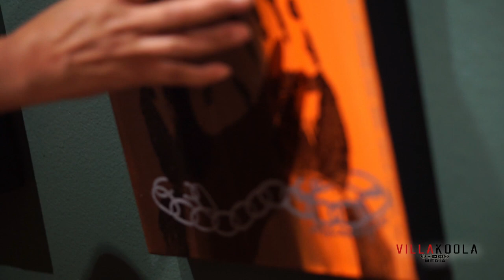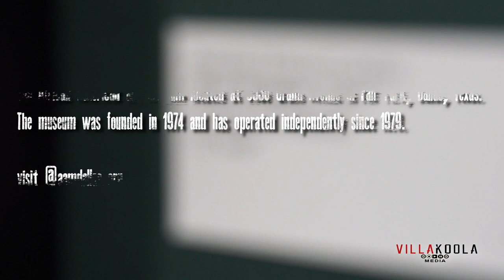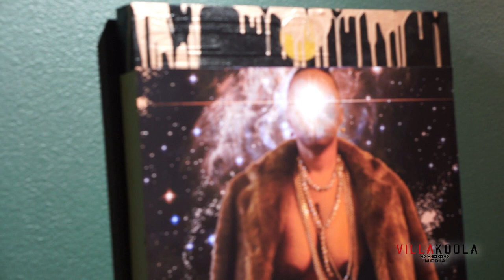The Chronicle | Jennifer Monet Cowley [Artist-Curator] ep.3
The African American art museum located at 3536 Grand Avenue in Fair Park, Dallas, Texas. The museum was founded in 1974 and has operated independently since 1979.  aamdallas.org